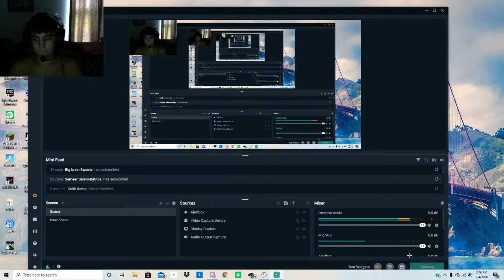NEW BR HyperScape